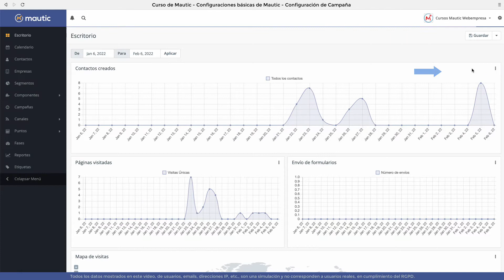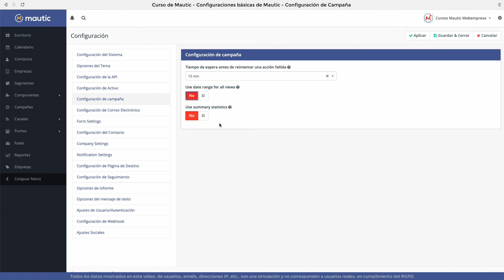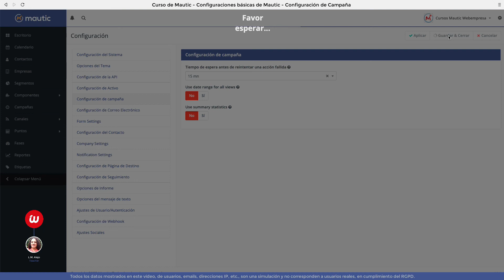Configuración de Campañas en Mautic - Curso de Mautic - Configuraciones básicas de Mautic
[LECCIÓN 8 💡] *Configuraciones básicas de Mautic - Configuración de Campaña*

Repasamos la configuración de Campañas de Mautic para establecer el tiempo de espera ante una acción fallida y otros parámetros.

*SIGUIENTES LECCIONES 🎓 Curso de Mautic (35 lecciones)*

*LECCIONES ANTERIORES 🎓 Curso de Mautic (35 lecciones)*

*🥇 Prueba durante 45 días nuestro HOSTING MAUTIC con la herramienta preinstalada y las configuraciones básicas creadas y si no quedas satisfecho, te devolvemos tu dinero 👌*

📣 Puedes obtener un CERTIFICADO gratuito si completas el curso desde